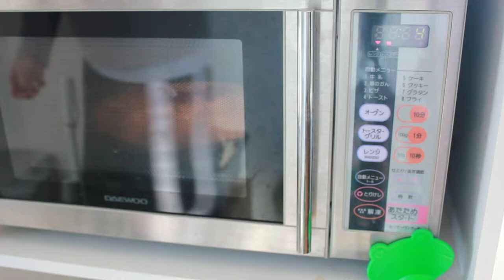電子レンジからカレーを取り出す様子